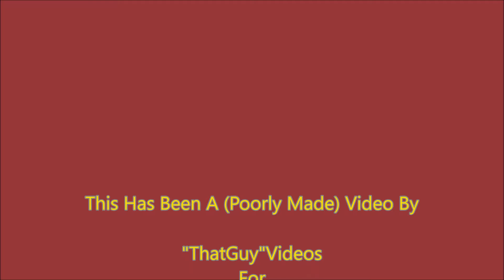2019 Fockey Walkersville 9/26